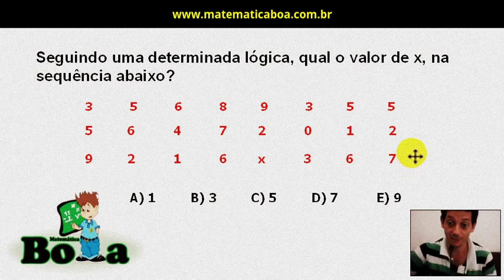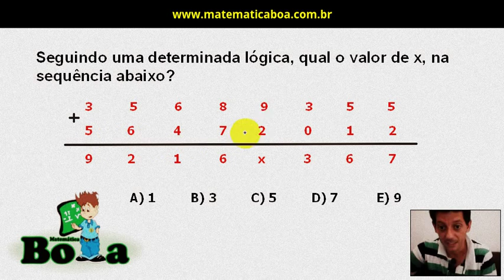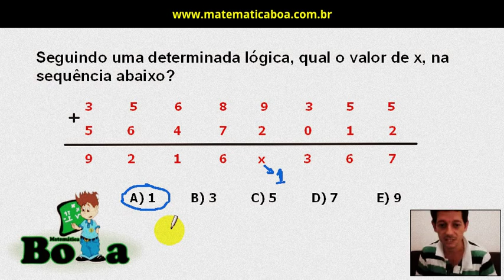Super questão de raciocínio lógico (diferente)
Seguindo uma determinada lógica, qual o valor de x, na sequência abaixo?